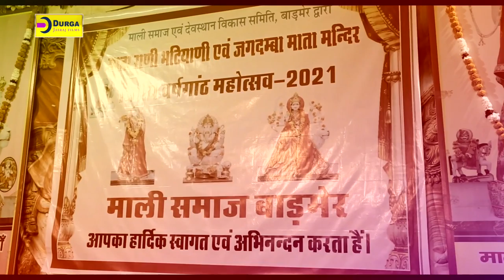राख भरोसो मेरे भाई - Likhmidas Ji Maharaj 2021 | Durga Jasraj | Badmer Live | New Rajasthani Bhajan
☛SONG : RAKH BHAROSA MERE BHAI
☛SINGER : DURGA JASRAJ
☛ALBUM : Likhmidas Ji Bhajan 2021 Badmer Live
☛ARTST :
☛VIDEO DIRECTOR : BABLU
☛PRODUCER : DURGA JASRAJ
☛EDITOR : BABLU
☛LABEL : DURGA JASRAJ FILMS
☛CATEGORY : DEVOTIONAL
☛SUB CATEGORY : SANT LIKHMIDAS MAHRAJ
☛COPYRIGHTS : DURGA JASRAJ
☛DIGITAL PARTNER : RDC MEDIA PVT LTD